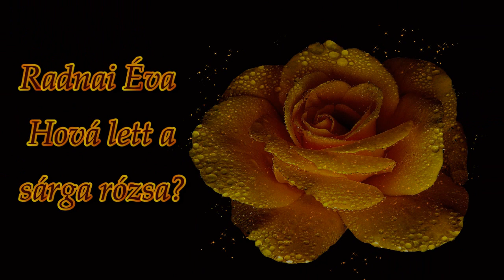Radnai Éva - Hová lett a sárga rózsa ?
Évikének szeretettel! Ági